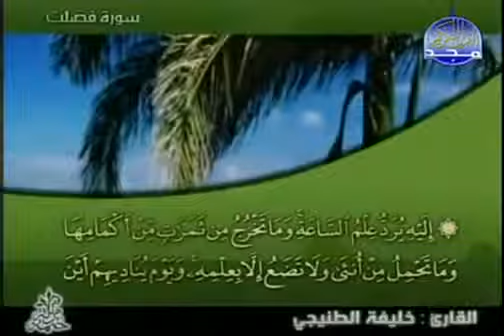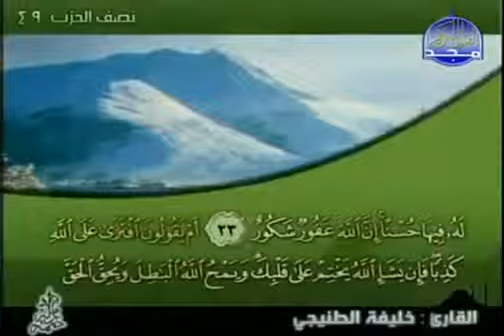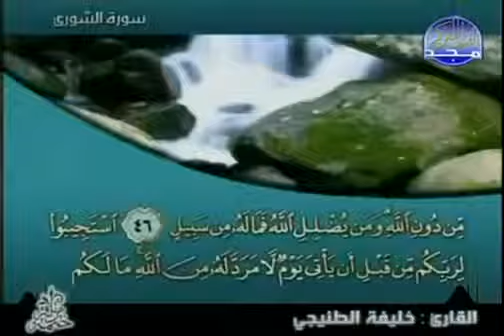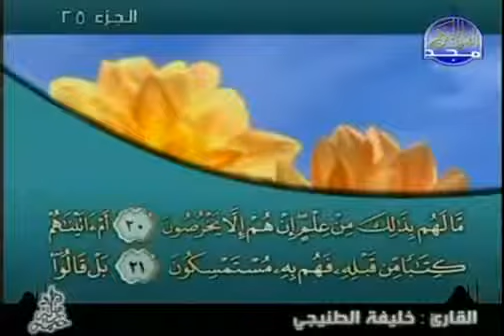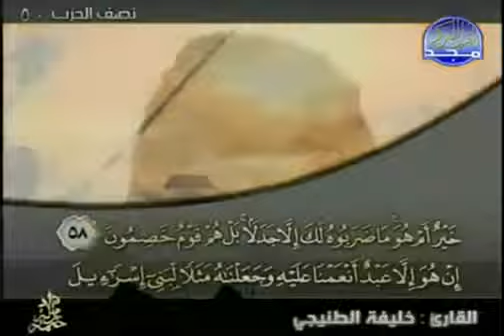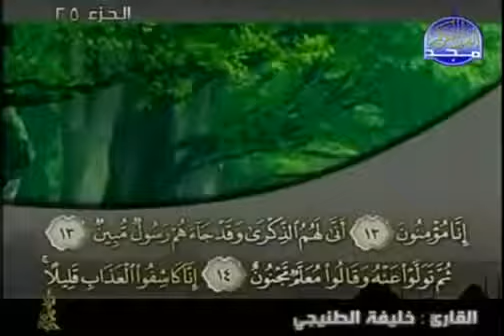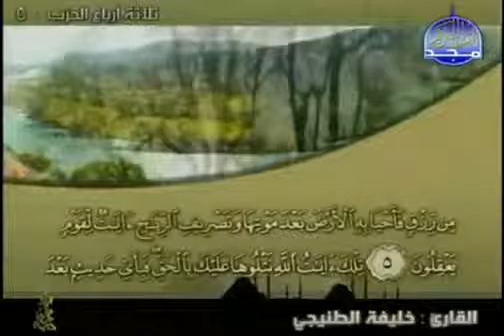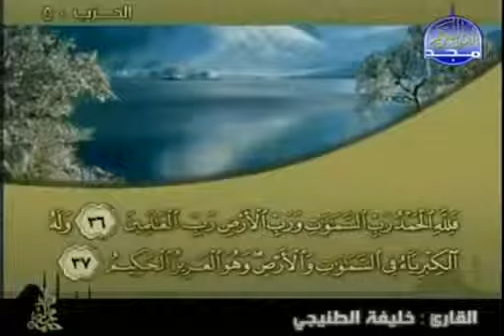complete Quran Juz' 25 Shaikh Khalifa al Tunaiji